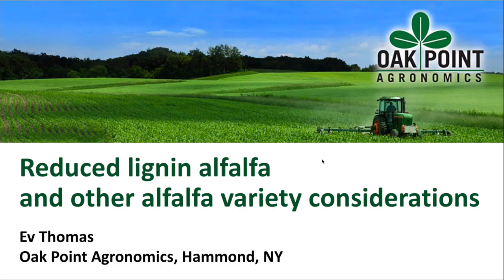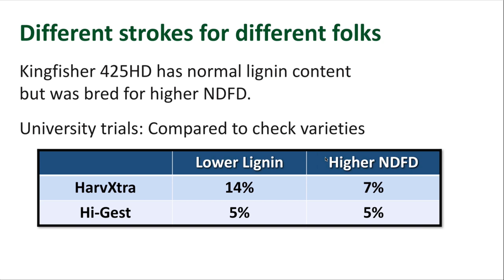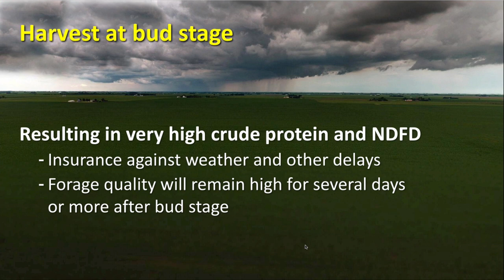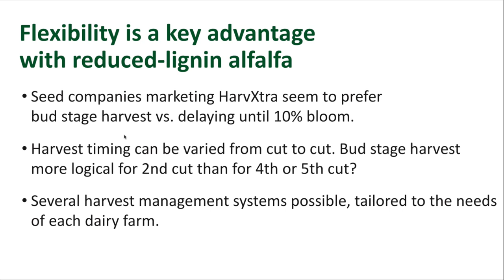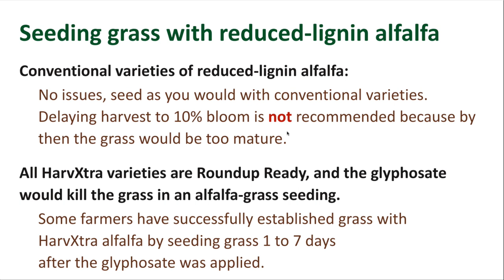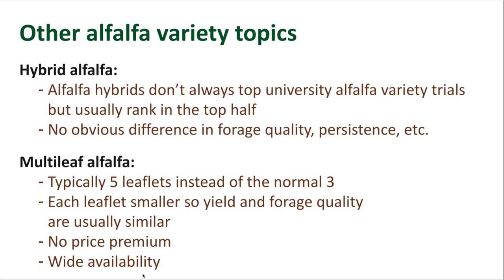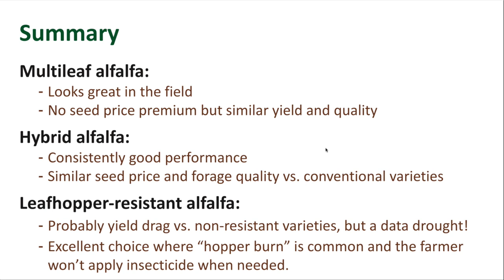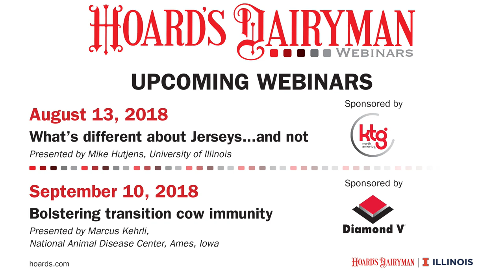The lowdown on reduced-lignin alfalfa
Ev Thomas, Oak Point Agronomics, presents “The lowdown on reduced-lignin alfalfa” on Monday, July 9, at noon (Central time).
There’s considerable interest in reduced-lignin alfalfa, which comes from both genetically modified varieties and those developed using conventional plant breeding. Reduced-lignin alfalfa can provide very high quality forage, but it requires harvest timing decisions, may be used in a grass mixtures, and has a ration impact.